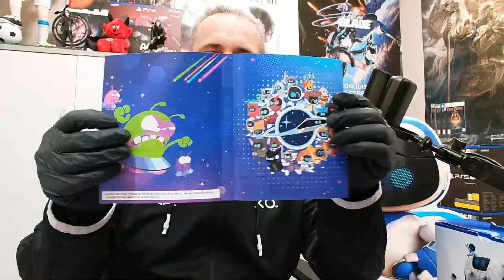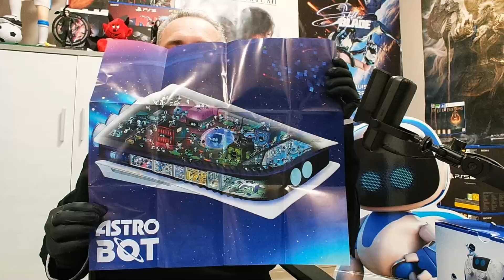Dualsense Astro Bot + Astro Bot Unboxing ITA By Diablotex [PS5]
Nuovo unboxing come sempre in compagnia del vostro Diablotex, spero che sia di vostro Gradimento 😁

TAG XBOXLIVE:DIABLOTEX